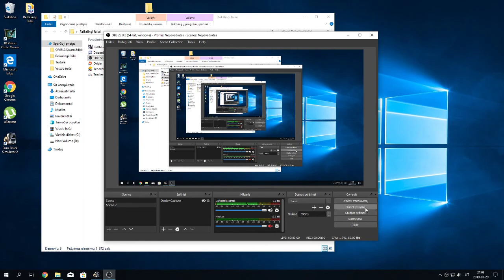Euro truck simulator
regular trip from calais